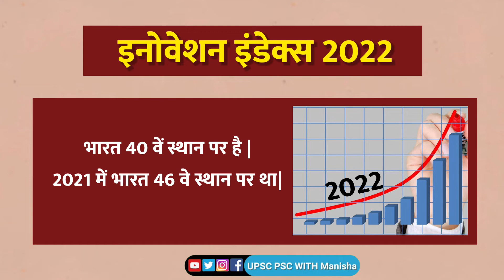Global Innovation index 2022 | UPSC PSC based Important current affairs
🔹Teacher- Manisha Patel